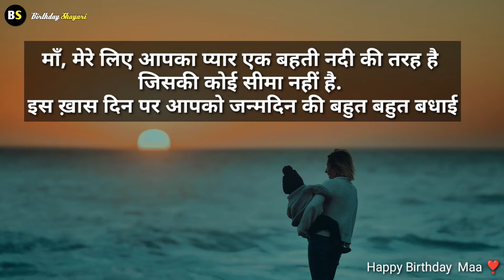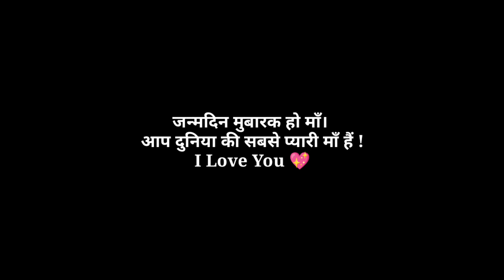मां के लिए दिल को छू लेने वाली 💝 जन्मदिन शायरी 2022 || Happy Birthday Shayari Status For Mother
माँ, मेरे लिए आपका प्यार एक बहती नदी की तरह है जिसकी कोई सीमा नहीं है. इस ख़ास दिन पर आपको जन्मदिन की बहुत बहुत बधाई

• Video अच्छी लगी हो तो Like और Comment ज़रूर करें --

•Shayari : Best Collection
•Voice    : Voice Of Sameer

•Label    : Birthday Shayari
•Video Edit   : By Kinemaster

•Audio   : Record By Lexis Audio Editor

❌❌❌  Warning ❌❌❌